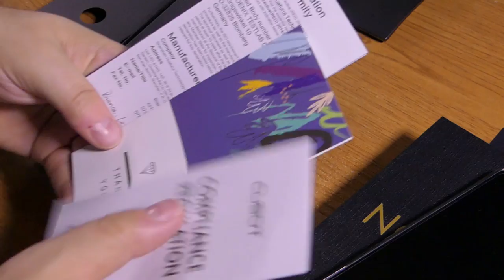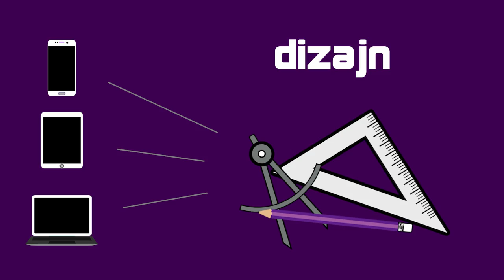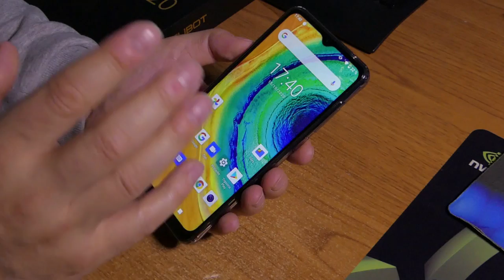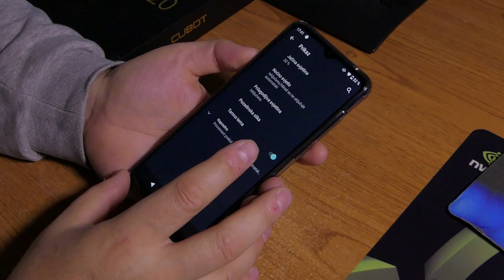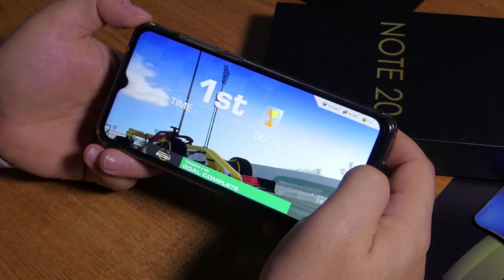Cubot Note 20 recenzija - izgleda i radi bolje od onoga što ćete platiti (15.10.2020)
Čim sam ga uzeo u ruke privukao me je rasporedom stražnje kamere, a što smo ga više testirali sve nam je više izvlačio osmjeh na lice. Tako mala cijena za Cubot Note 20, a tako je zanimljiv.

Evo jedna zanimljivost na samom početku. Na testiranje smo istovremeno dobili Cubot Note 20 i Note 20 Pro, tako da sam naravno u prvi tren pomislio kako se radi o vrlo sličnim smartfonima što i ima neke logike, tako da sam imao ideju testirati ih zajedno - meni manje posla, vama manje čitanja :) No, testirajući ih paralelno shvatio sam kako su u stvari puno različitiji nego što sam u prvi tren pomislio tako da sam ipak odlučio posao napraviti onako kako ga i inače radimo - detaljno i temeljito. Prvo smo odlučili testirati ovaj "normalni" Cubot Note 20, dok ćemo "Pro" model testirati nakon ovog modela.

Cubot Note 20 – osnovne značajke:
– ZASLON: 6,5" IPS, HD+ rezolucije
– PROCESOR: MediaTek MT6761D na 2,0 GHz, 4 jezgre
– GRAFIKA: PowerVR Rogue GE8300
– RAM: 3 GB
– POHRANA PODATAKA: 64 GB
– KAMERE: prednja 8 MP, četverostruka stražnja od 12 MP + 20MP + 2MP + 0,3 MP
– OS: Android 10 OS
– BATERIJA: 4200 mAh
– DIMENZIJE: 155,8 x 77 x 9,1 milimetara
– TEŽINA: 200 grama
– DODATNO: Dual SIM (nano), 4G LTE, Wi-Fi(a/b/g/n), Bluetooth 4.2, GPS (A-GPS), OTA, OTG, NFC, USB Type-C, FM radio...